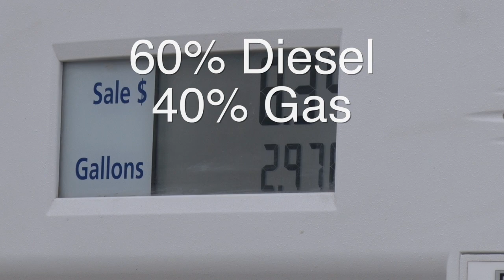Proper Fuel Mix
Randy Russell, a wildland fire fighter with the Texas Forest Service demonstrates how to properly mix drip torch fuel for prescribed burns. Randy explains the standard mix of diesel fuel and gasoline are while taking into account weather and fuel load conditions.